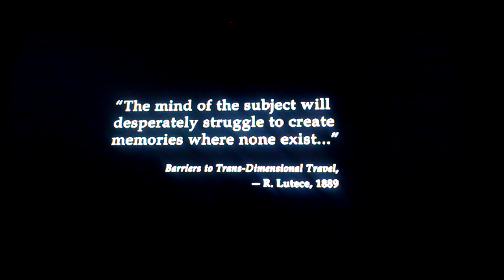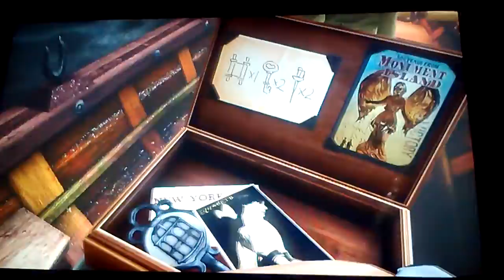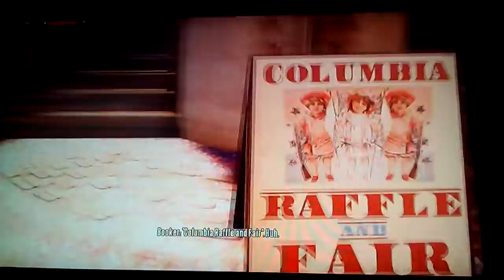Bioshock infinate lets play EP:1 Columbia